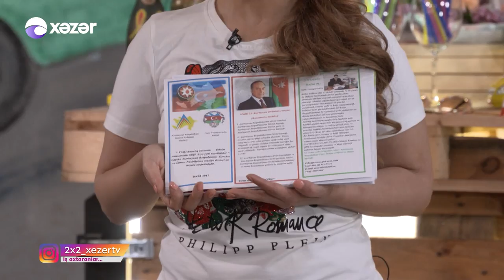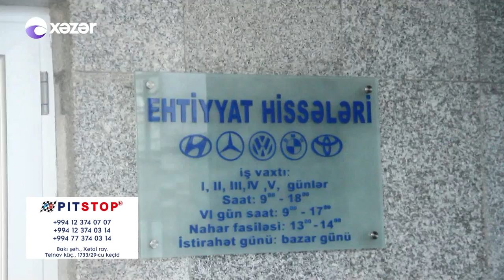2x2 Müqavimət Əliyev və onun patriot komandası 09.05.2017